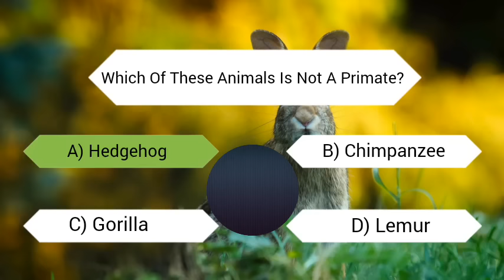Which of these animals is not a primate?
a) Chimpanzee
b) Gorilla
c) Lemur
d) Hedgehog

Answer: d) Hedgehog